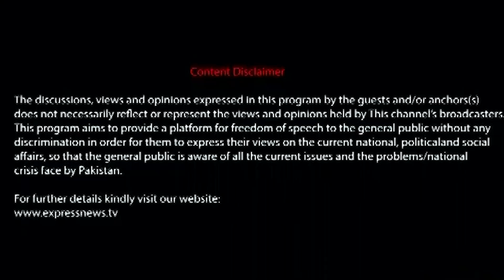Khabardar With Aftab Iqbal 21 October 2021 | Episode 158 | Express News | IC1I